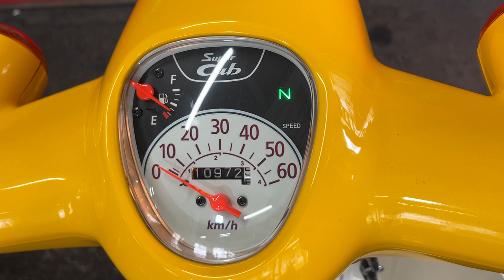スーパーカブ50 中古車 バイクショップ名:エナジーモータースタイル 昆陽店